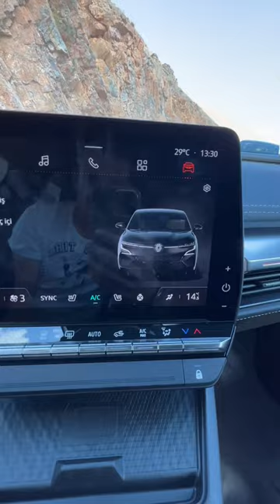Elektrikli Renault Megane Türkiye’de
Megane E-Tech incelemesi kanalda olacak